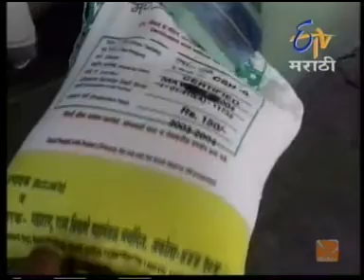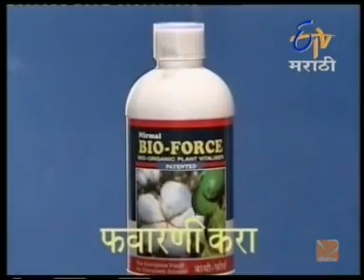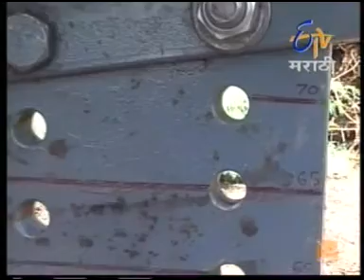Mole Plough Video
Mole Plough DYP CAET, Talsande- Dr. S. B. Patil